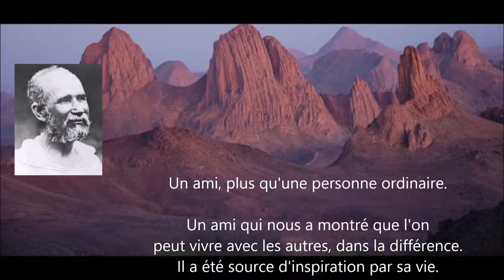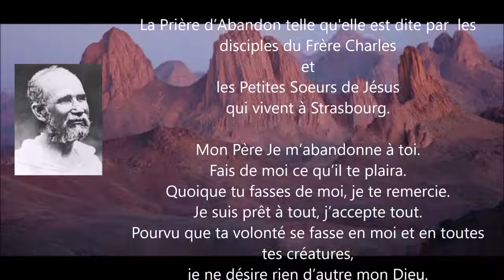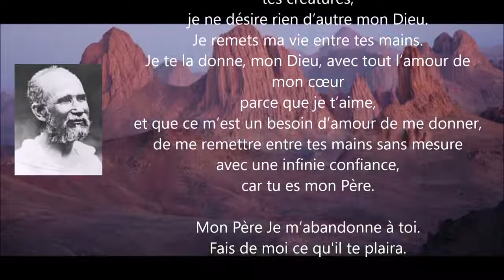Mais qui est cet homme - Charles de Foucauld,.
Mais qui est cet homme dont l'établissement porte son nom
Question à une Soeur, réponses et explications des plus simples.
Période de cours à la maison

Janvier 2022